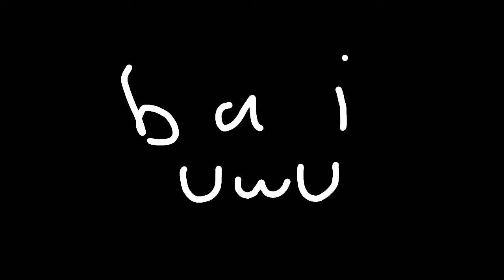Lunas in wcue be like.... (gacha club)